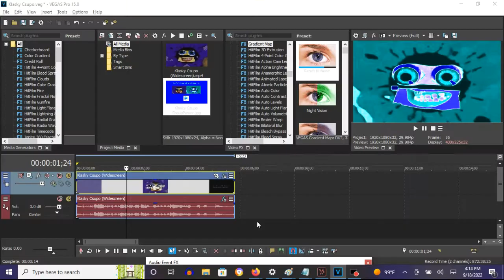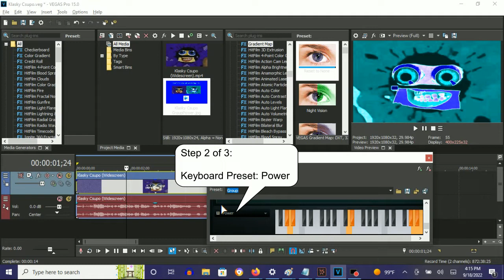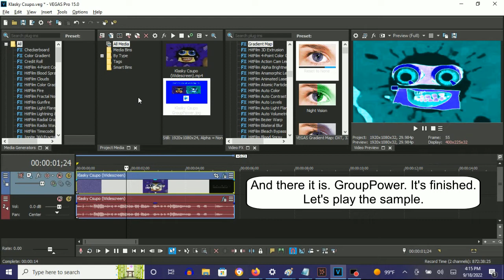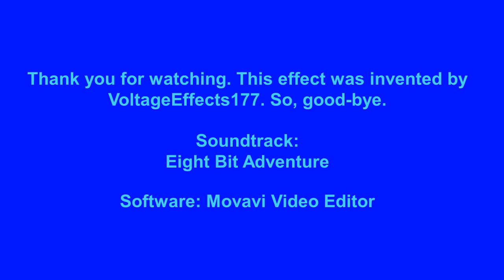How To Make GroupPower On Vegas Pro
How To Make GroupPower:

(VideoFX)

1st: Gradient Map - GroupPower

0; R:   0, G:    0, B:   0, A: 255
1; R:   0, G:  255, B: 255, A: 255
2; R: 255, G:  255, B: 255, A: 255
3; R:   0, G:    0, B: 255, A: 255
4; R:   0, G:    0, B:  64, A: 255

(AudioFX)

1st: IL Vocodex - Anti Chord

Step 3 of 3:

Key Set:

2nd Black Key
3rd White Key
3rd Black Key
13th White Key
10th Black Key
17th Black Key
24th White Key
18th Black Key
25th White Key

Effect by VoltageEffects 177

Channel:
Closed.

(REUPLOAD) How To Make GroupPower
48 views  Jun 5, 2022: